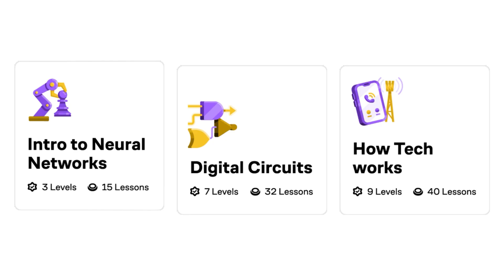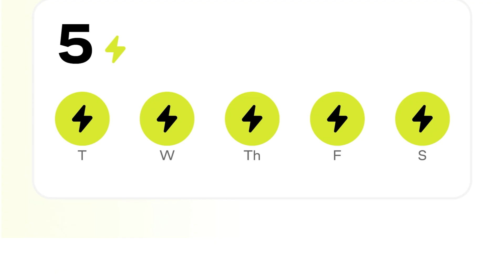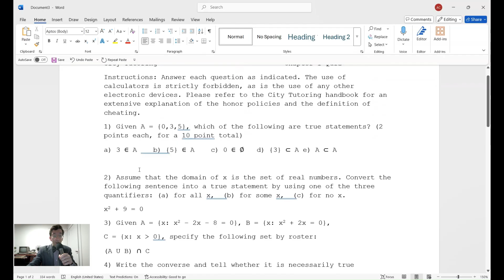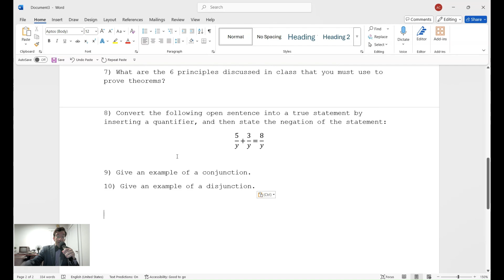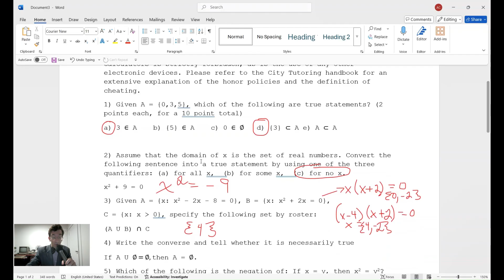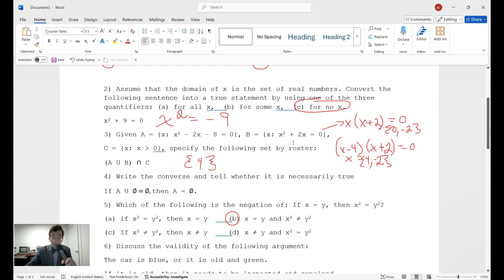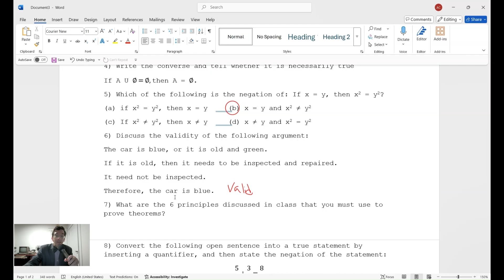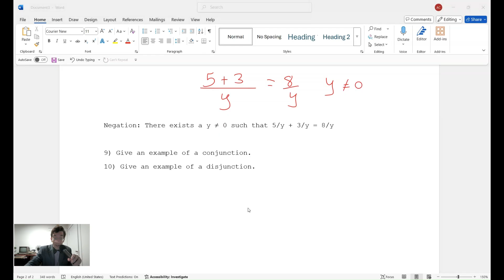Can You Pass City Tutoring’s Chapter 1 Quiz for Precalculus?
To try everything Brilliant has to offer—free—for a full 30 days, .
At City Tutoring, we don't hand out passes,  we issue challenges. This is the quiz that decides whether a student is ready to continue in Precalculus. No calculators. No shortcuts. Just logic, and precision. That is the Pure Mathematics approach. Can you pass the entrance quiz for Precalculus at City Tutoring? Most American public schools students cannot pass this quiz.